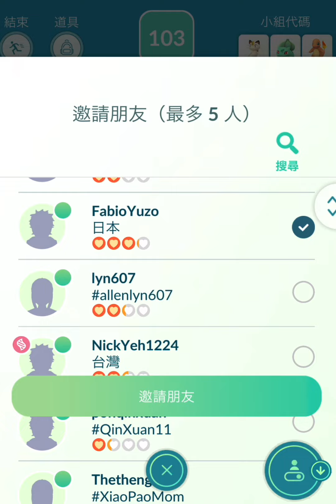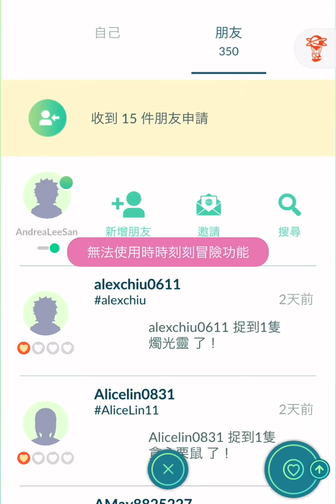超級暴鯉龍團體戰 ギャラドス Gyarados！Team GO Rocket 寶可夢火箭隊 Pokemon GO#pokemongo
超級暴鯉龍團體戰 ギャラドス Gyarados！Team GO Rocket 寶可夢火箭隊 Pokemon GO